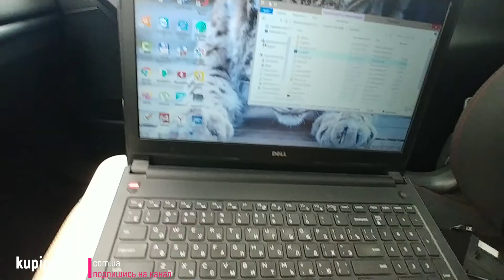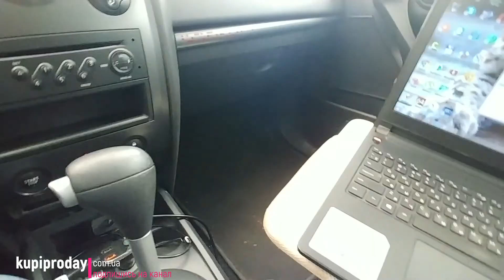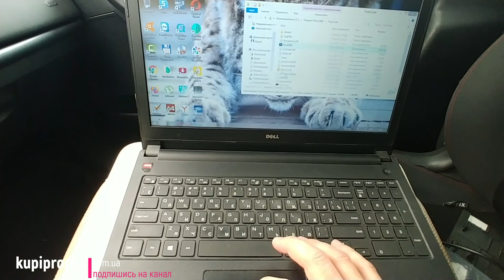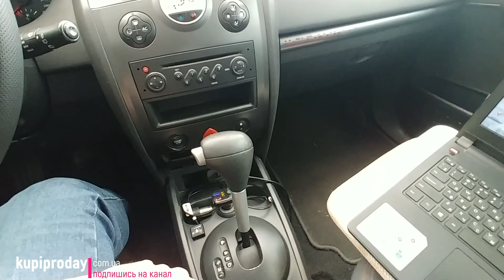Ключ карта, программатор, Renault Megane 2, Scenic 2, привязка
Заказал ключ карту и программатор с Алиэкспресс, проверил все работает, наглядный обзор - ключ заказать можно
рекламодатель:
ООО "АЛИБАБА.КОМ (РУ)" ИНН 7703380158,

Получите купон на скидку 300 руб при заказе от 600 руб для новых покупателей с доставкой в СНГ

⭐️Перейдите по ссылке чтобы получить пакет купонов на сумму 💰300 ₾!
Еще один сюрприз для вас! Нажмите чтобы зарабатывать вместе со мной! 🌟 Загляните в сокровищницу Тему! Нажмите, чтобы получить потрясающие предложения и огромную экономию!